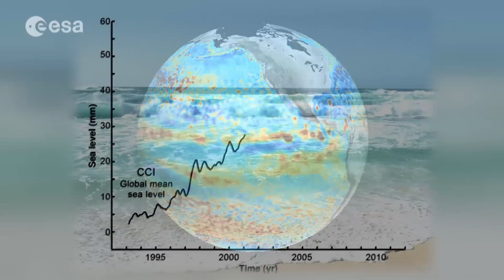Space tools for Earth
The 2015 United Nations Climate Change Conference, COP 21 or CMP11 will be held in Paris from 30 November to 11 December 2015. It will be the 21st yearly session of the Conference of the Parties to the 1992 United Nations Framework Convention on Climate Change (UNFCCC). The objective is to achieve a legally binding and universal agreement on climate, from all the nations of the world. Space tools are key for understanding the planet.